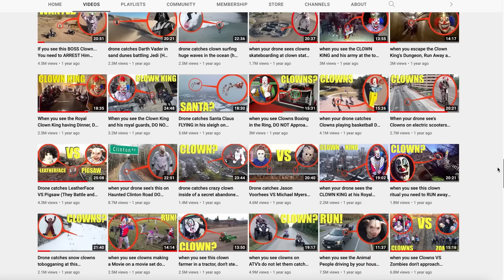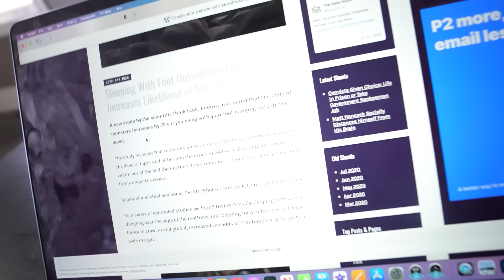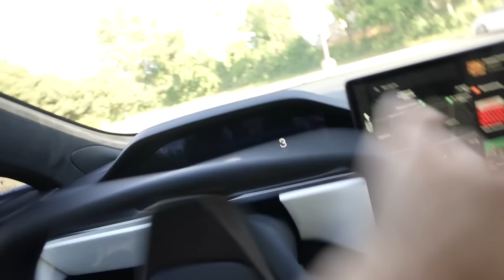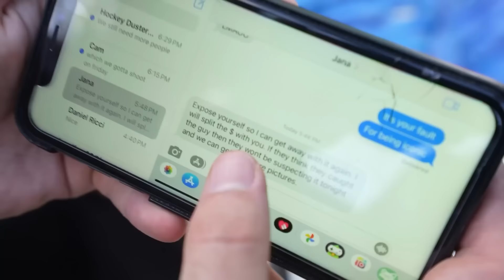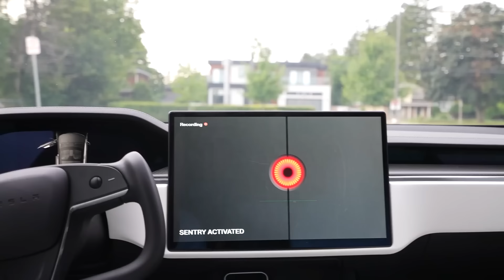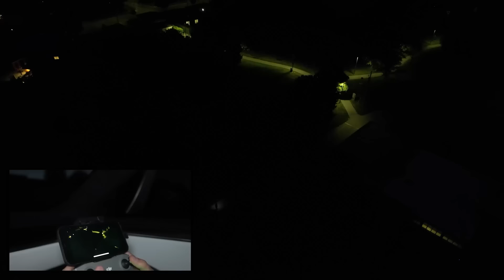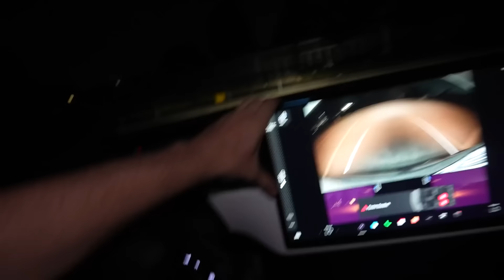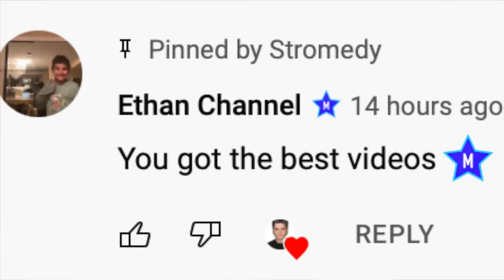We went to the wrong City at the wrong time, (it's a trap)